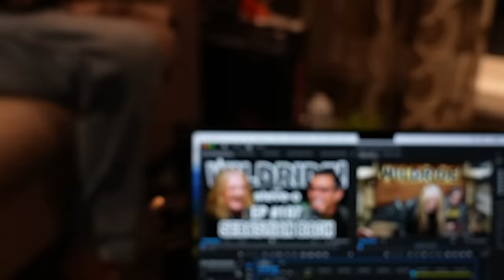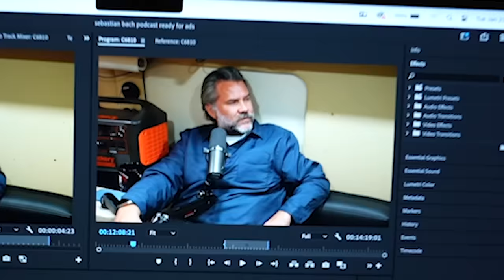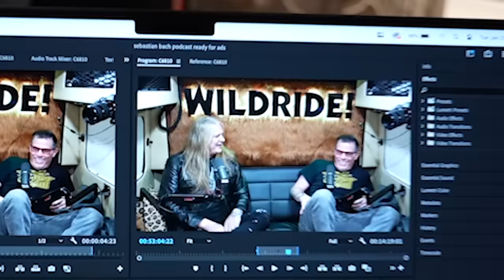Sebastian Bach Is A Lunatic, In The Best Possible Way - Wild Ride #197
On this episode of Wild Ride, we have the legend Sebastian Bach in the van. The moment he gets in it's nothing but laughs. He tells us stories from the 80's that just had us cracking up. Sit back and hold on because this one is off the chain!

00:00 intro
02:06 Steve and Bach's history
04:00 Motley Crue party stories
10:25 Tommy lee stories
11:26 ad smalls
14:54 smuggling stuff
16:23 more party stories
20:45 skid mark?
21:48 bon jovi deal
24:01 ad 2 hello tushy
26:00 paying dues
29:59 alcohol problems?
36:52 ad 3 blue chew
39:05 grade school with prince Andrew
41:45 Bach's dad is an artist
47:14 why he lives in Vegas
49:25 Bach's flooded mansion
51:56 crypto currency
56:19 collectables
58:40: kiss
01:01:49 nothing but a good time
01:08:20 outro